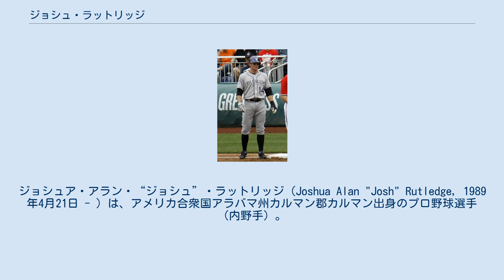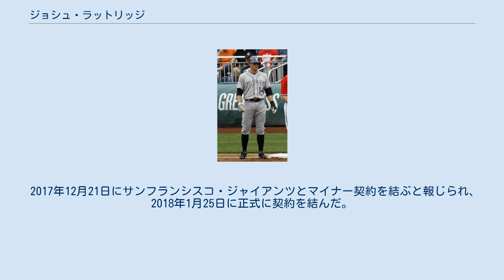ジョシュ・ラットリッジ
ジョシュア・アラン・“ジョシュ”・ラットリッジ（Joshua Alan "Josh" Rutledge, 1989年4月21日 - ）は、アメリカ合衆国アラバマ州カルマン郡カルマン出身のプロ野球選手（内野手）。
右投右打。
MLB・サンフランシスコ・ジャイアンツ傘下所属。
 メディアによっては「ラトリッジ」などと表記される事もある。
 2010年のMLBドラフト3巡目（全体107位）でコロラド・ロッキーズから指名され、6月25日に契約。
契約後、傘下のA-級トリシティ・ダストデビルズでプロデビュー。
11試合に出場して打率.128・4打点・1盗塁の成績を残した。
 2011年はA+級モデスト・ナッツでプレーし、113試合に出場して打率.348・9本塁打・71打点・16盗塁の成績を残した。
 2012年はAA級タルサ・ドリラーズで開幕を迎え、87試合に出場。
打率.306・13本塁打・35打点・14盗塁と活躍し、7月13日にトッド・ヘルトンが故障者リスト入りしたため、ロッキーズとメジャー契約を結んでアクティブ・ロースター入りした。
同日のフィラデルフィア・フィリーズ戦で「8番・遊撃手」として先発起用されメジャーデビュー。
2打数2安打2打点1四球だった。
7月29日から8月2日にかけて、4試合連続本塁打を記録した。
守備位置は遊撃手だが、トロイ・トゥロウィツキーの復帰後は二塁手へ回った。
この年メジャーでは73試合に出場して打率.274・8本塁打・37打点・7盗塁の成績を残した。
 2013年3月5日にロッキーズと1年契約に合意し、開幕ロースター入りを果たした。
開幕後は正二塁手として起用されていたが、43試合で打率.242と結果を残せず、5月22日にAAA級コロラドスプリングス・スカイソックスへ降格。
6月14日にトゥロウィツキーが故障者リスト入りしたため再昇格した。
昇格後は遊撃手として先発起用されていたが、7月22日にAAA級コロラドスプリングスへ降格。
登録枠が拡大された9月1日に再昇格した。
この年は88試合に出場して打率.294・7本塁打・19打点・12盗塁の成績を残した。
 2014年3月9日にロッキーズと1年契約に合意。
3月26日にAAA級コロラドスプリングスへ異動し、開幕を迎えたが、直後の4月9日にメジャーへ昇格。
昇格後は主に代打と守備固めとして出場していたが、5月2日にウイルス感染で15日間の故障者リスト入りした。
5月13日に故障者リストから復帰したが、同日にAAA級コロラドスプリングスへ降格。
5月24日にノーラン・アレナドが故障者リスト入りしたため再昇格した。
昇格後はトゥロウィツキーの故障もあり、遊撃手として出場。
この年は105試合に出場して打率.269・4本塁打・33打点・2盗塁の成績を残した。
 2014年12月11日にハイロ・ディアスとのトレードで、ロサンゼルス・エンゼルス・オブ・アナハイムへ移籍した。
2015年、エンゼルスでの出場機会は無く、開幕から傘下のAAA級ソルトレイク・ビーズでプレーした。
 2015年7月27日にシェーン・ビクトリーノとのトレードで、ボストン・レッドソックスへ移籍した。
レッドソックスではメジャーで試合に出場したが、自己最少の39試合出場に留まった。
だが、打率.284は自己ベストの成績であり、1本塁打・10打点をマークした。
守備では30試合で二塁を守り、3失策・守備率.996・DRSはゼロという成績だった。
また、他には三塁手も5試合守った。
11月20日にDFAとなり、11月30日に40人枠を外れてAAA級ポータケット・レッドソックスに降格した。
 2016年は招待選手としてスプリングトレーニングに参加することになった。
開幕後の4月13日にパブロ・サンドバルの故障者リスト入りにより、メジャー契約を結んで昇格した。
6月17日に左膝膝蓋腱炎のため15日間の故障者リスト、7月14日に60日間の故障者リストに入りシーズンを終えた。
この年は更に出番が減少し、28試合の出場で打率.265・3打点・2盗塁という成績に留まった。
守備は三塁がメインで、17試合で2失策・守備率.917・DRS + 1を記録。
他に二塁で5試合、遊撃で1試合守った。
11月3日...